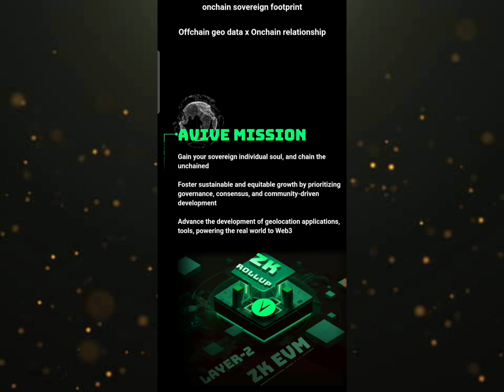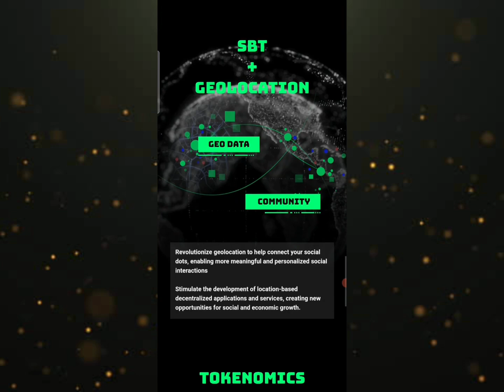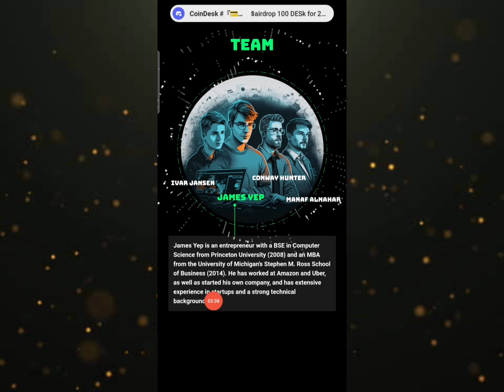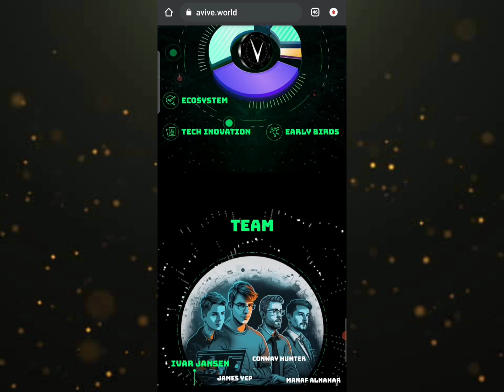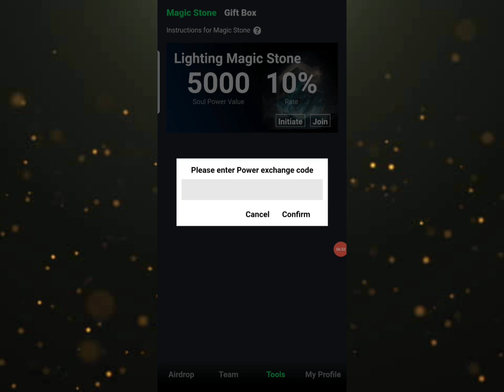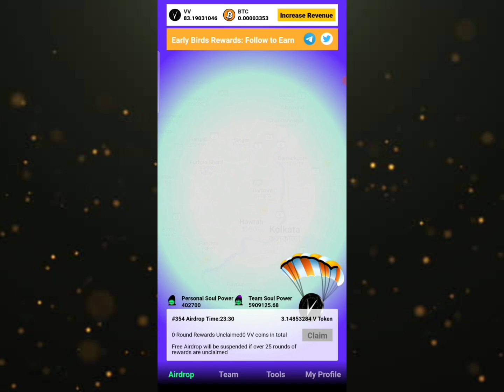How to increase mining speed in Avive Mining. Avive mining review same as Coredao.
How to join and start mining vv and bitcoin. Avive mining review and Gift card exchange. How to increase mining speed